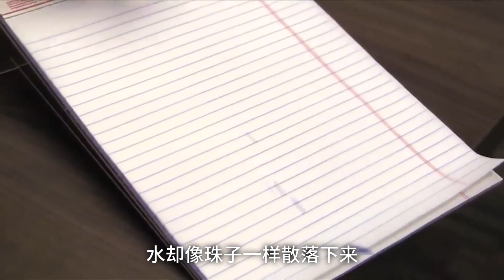为何倾盆大雨也无法浸湿荷叶？把它放大后原来是这样神奇的结构！ 保持冷靜，腦洞大開，更新科技新奇創意 ，傳播科學知識更傳播科學精神。 科學 科普 自然 教育#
大家好，我是科技戰艦，我會用鏡頭記錄一些有趣、有意思、歡樂的短視頻分享給大家，您可以免費觀賞。